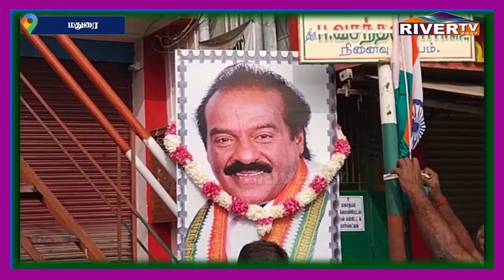மதுரை வர்த்த காங்கிரஸ் சார்பில் குடியரசு தின கொண்டாட்டம் | Madurai Congress | Republic Day